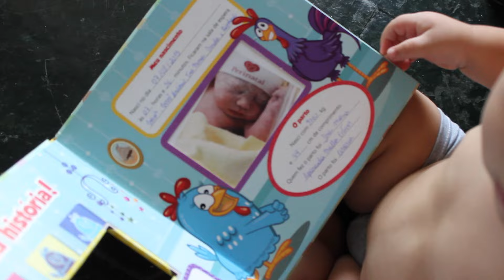É MUITA EMOÇÃO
Mais um dia da nossa rotina, porém com acontecimentos atípicos! Nunca tinha acontecido com a gente! Hahaha Depois que passa a gente ri! Vem ver um pouco do nosso dia!